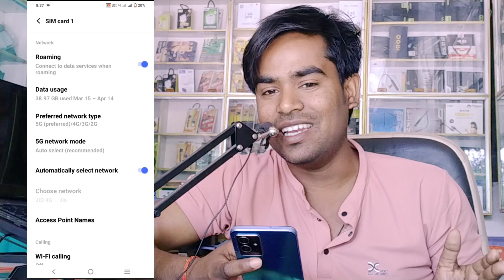Airtel 5G Activate कैसे करें Airtel 5G Use Kaise Kare - Airtel 5G Unlimited Use Kaise Karen 2024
Hello Everyone Today I Have Discussed That Airtel 5G Activate कैसे करें Airtel 5G Use Kaise Kare - Airtel 5G Unlimited Use Kaise Karen 2024